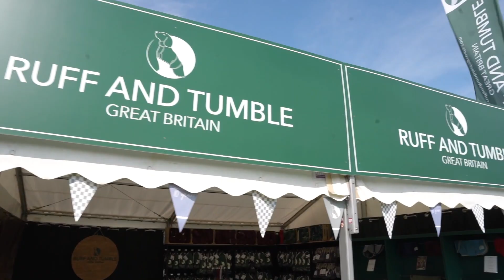THANK YOU!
Owner Alison tells the story of Ruff and Tumble's 10 years right from the beginning!

As she says, we've worked hard, won awards and had some laughs...but mostly, we want to say THANK YOU to YOU!